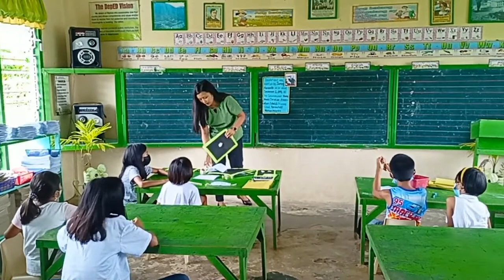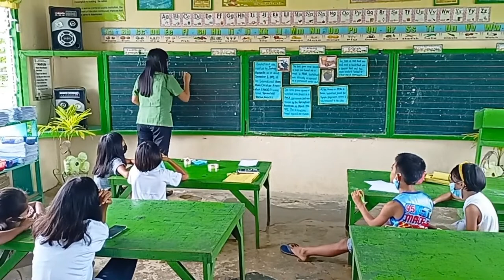Demo teaching in TPEH - Brief History of Basketball